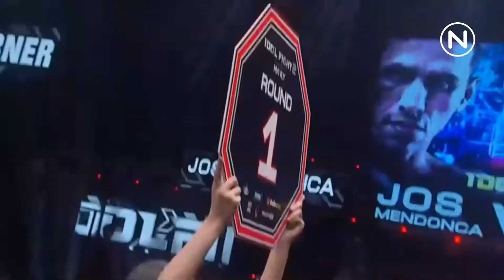Spot Monitor Idolfight รายการเนชั่นทันข่าวเที่ยง วันที่ 6.04.65